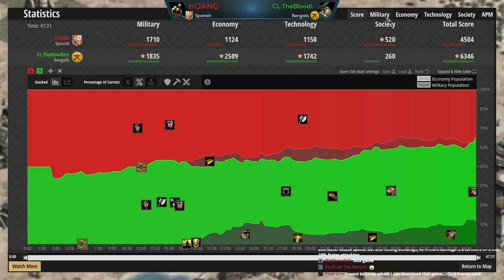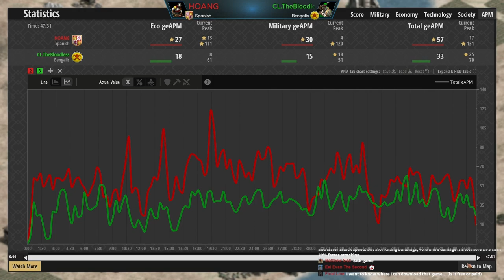Backed Into Corner... What Now?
The player Hoang is known for is extreme aggression, and in this game he drops a castle on the enemy! Watch as the enemy runs out of space and tries to survive the craziness!